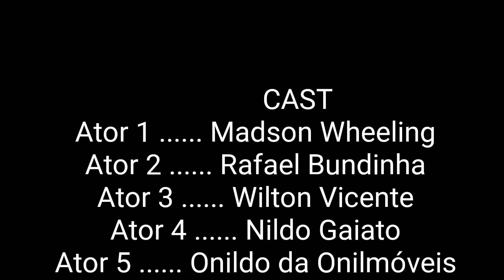Pintei o carro de nildo gaiato/ Deu ruim? 😨